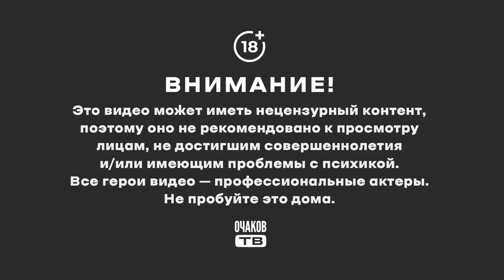Подмена свободы рабством